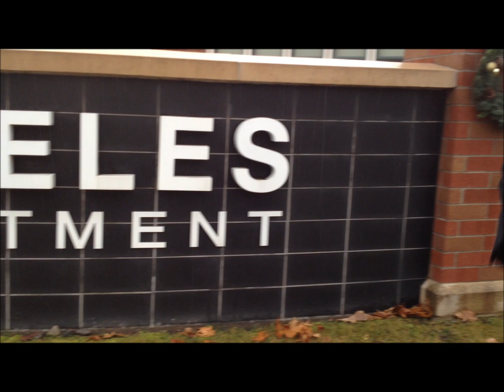Dickens Christmas in Skaneateles 2012